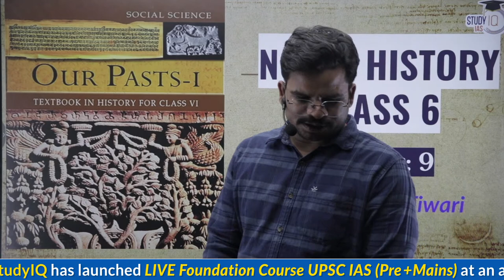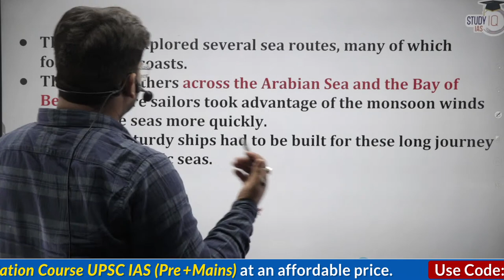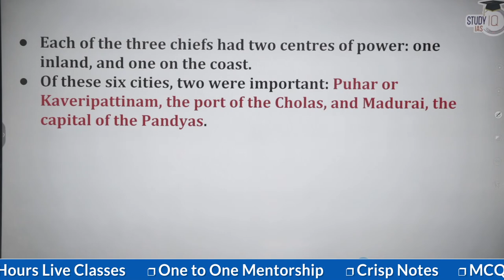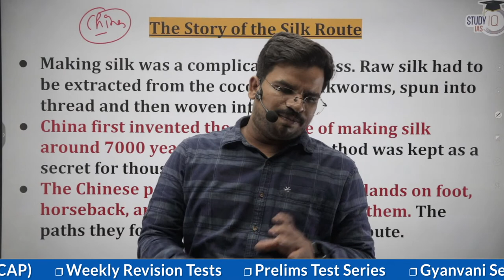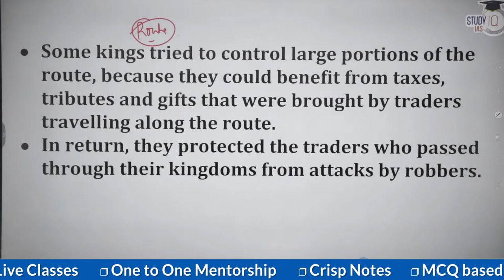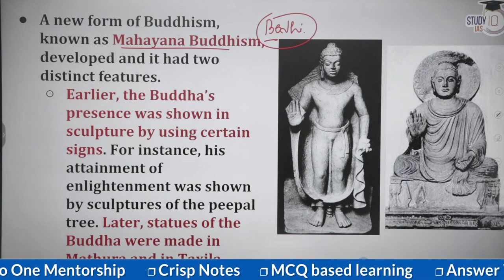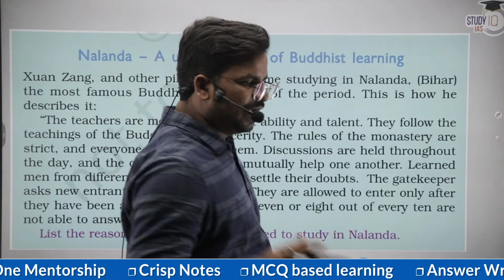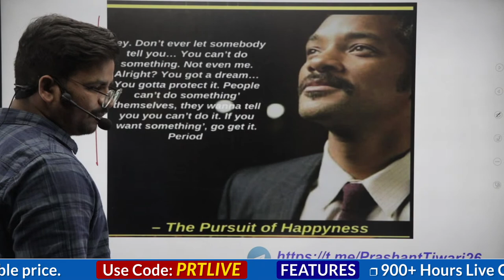Lecture 9 Chapter 9 | Class 6 History NCERT | UPSC CSE/IAS | Prashant Tiwari